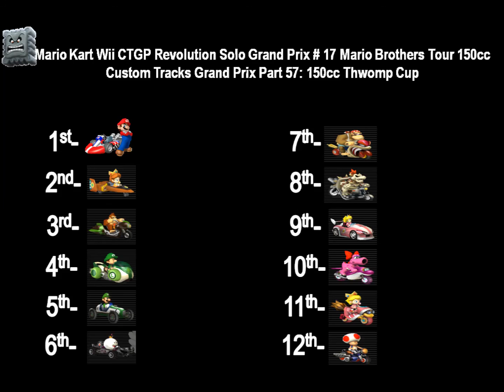Mario Kart Wii CTGP Revolution Solo GP 17 Mario Brothers Tour 150cc CTGP Part 57 150cc Thwomp Cup